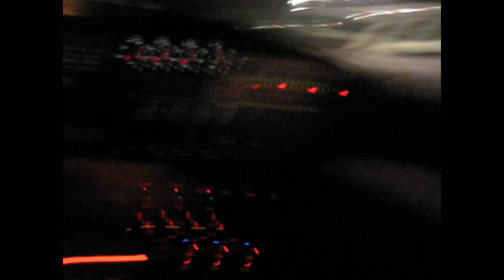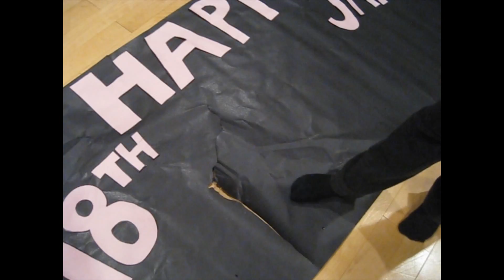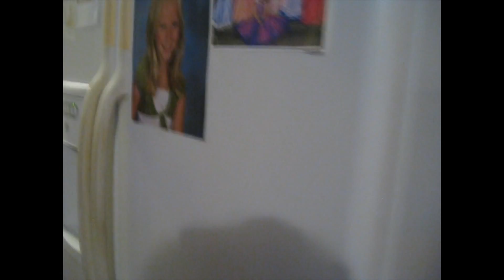JANES BDAY 2016 vlogs part 5